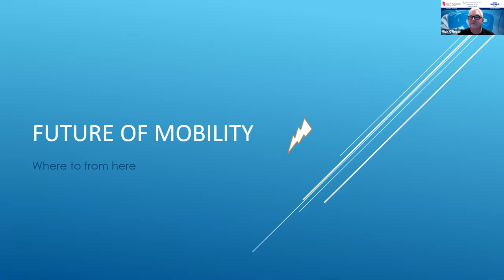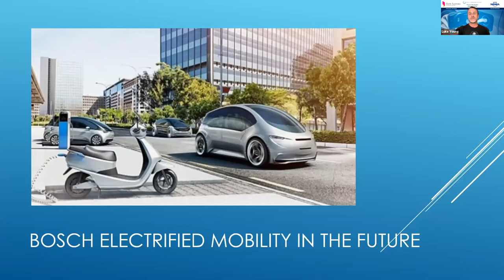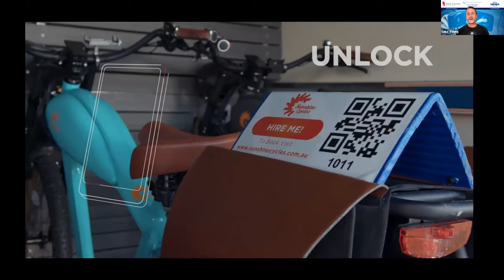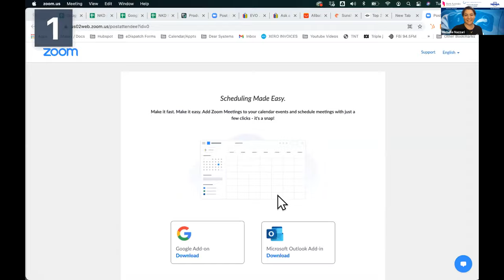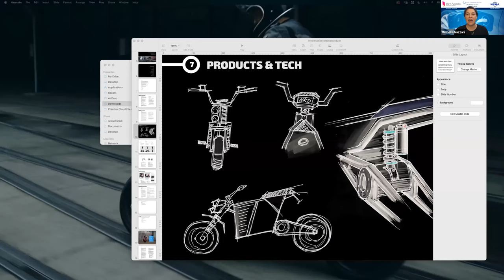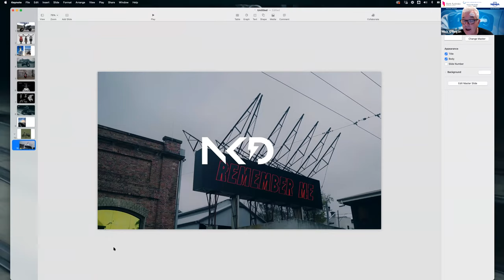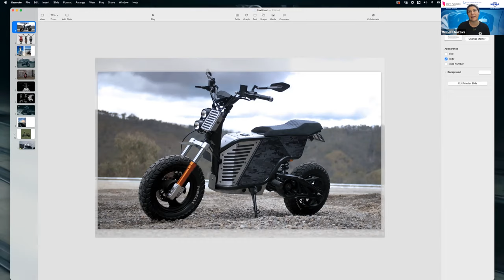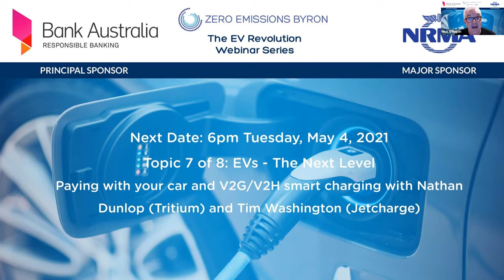Zero Emissions Byron presents: The EV Revolution - Webinar #7 ‘Electric Bikes & Micromobility’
In the 7th EV Revolution webinar, Zero Emissions Byron is pleased to welcome Michelle Nazzari of Fonzarelli and Luke Young of Sunshine Cycles. While the cost of the latest electric vehicles may be beyond the budgets of many, Michelle and Luke will discuss the benefits of more affordable e-motor bikes and e-bikes - and the emerging options of solar-powered bike hire.